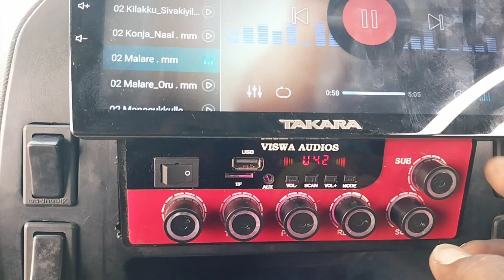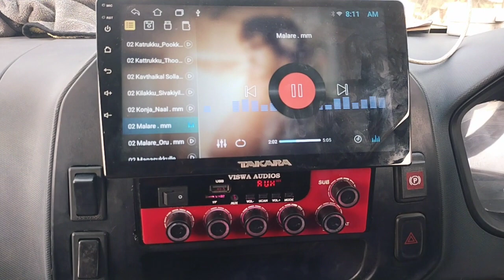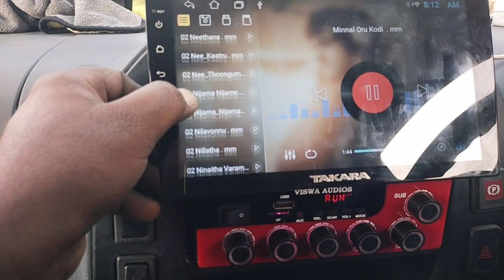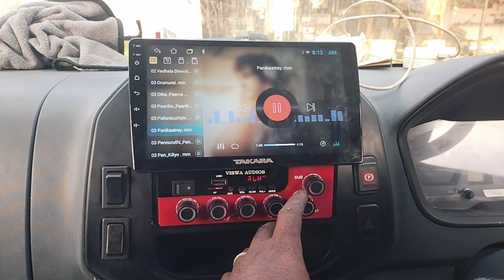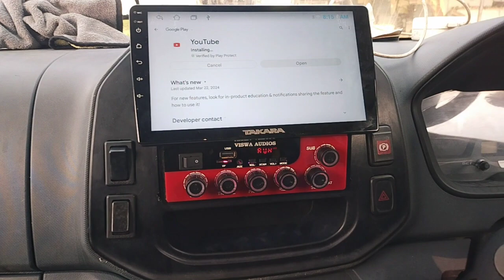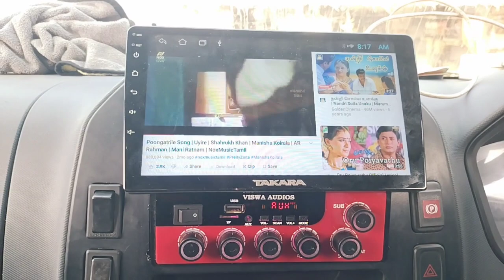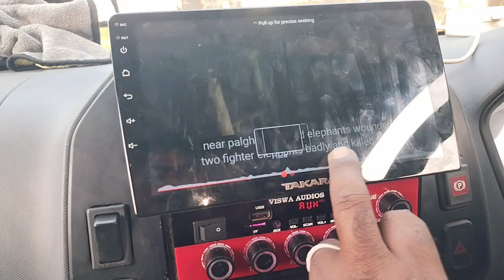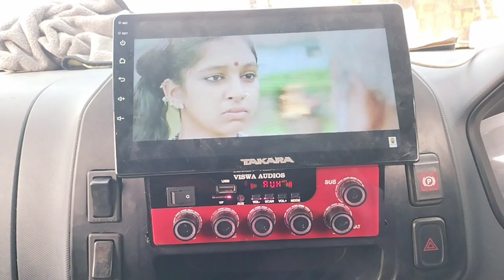Viswa audios prologic + Android system FOR BADA DHOSTH (3)